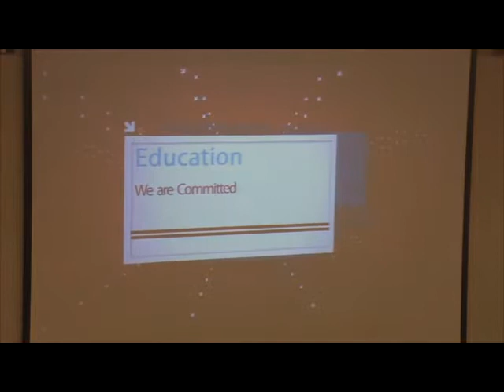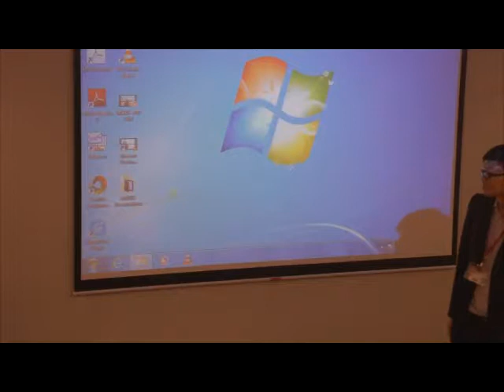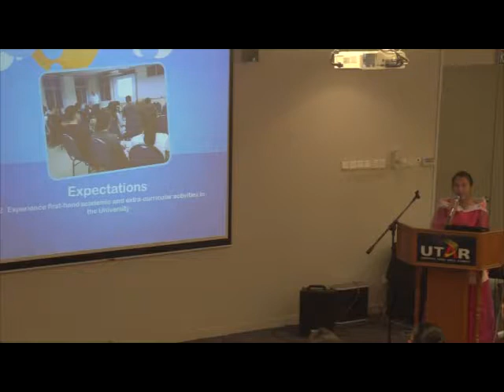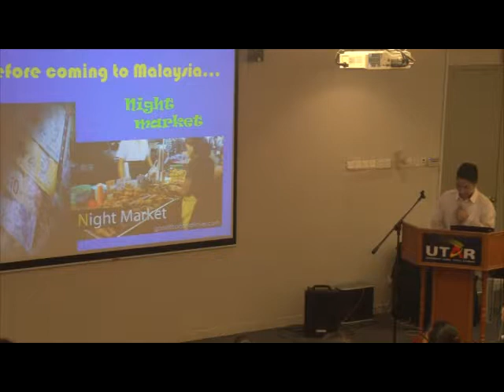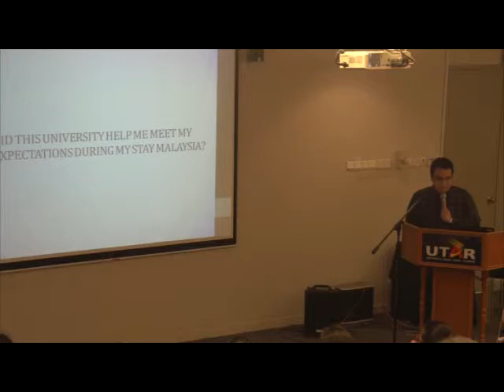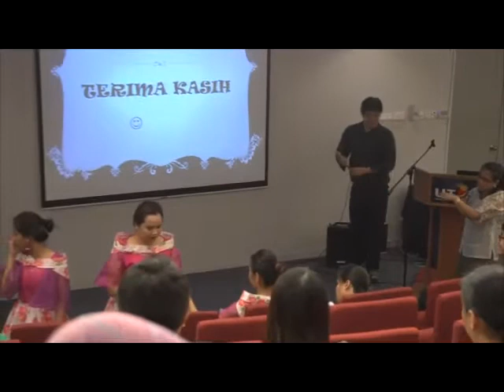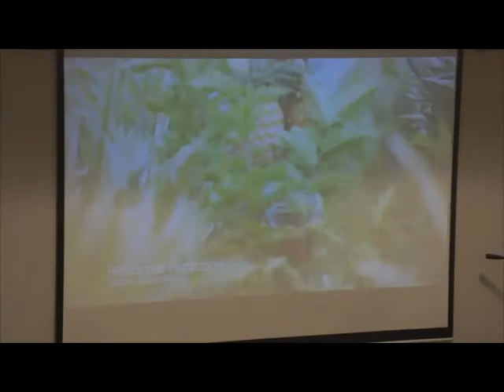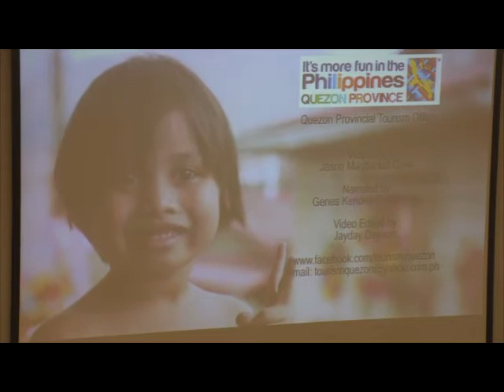MSEUF Certificate Presentation 27 June 2014